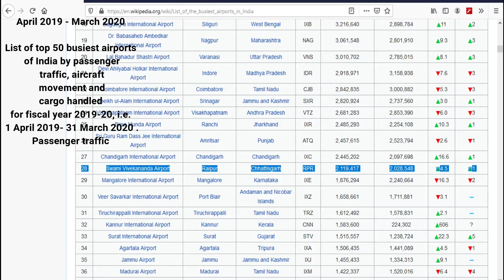Swami Vivekananda Airport Chhattisgarh | Swami Vivekananda Airport Raipur | Airport 2022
Swami Vivekananda Airport Chhattisgarh  | Swami Vivekananda Airport Raipur | Airport  COVID Rules

एयरपोर्ट रायपुर की सच्चाई आप नहीं जानते होंगे | Swami Vivekananda Airport Raipur | RaipurAirport2020
SwamiVivekanandaAirportSeCricket Stadium
स्वामी विवेकानंद एयरपोर्ट जिसे पहले रायपुर एयरपोर्ट के नाम से जाना जाता था Yaha Chhattisgarh Ka Pahala
Or Bada Airport Hai
, Bharat sarkar duwar ise paubalic
 airport Ka Sanchalan Airport Athortee Of India Ke
Duwara Kiya Jata Hai
IATA : RPR , ICAO : VERP
 भारत के छत्तीसगढ़ राज्य की सेवा करने वाला Pahala Airport है। स्वामी विवेकानंद एयरपोर्ट  रायपुर (15 किमी Ki
 duree main Hain और नया रायपुर 10 किमी  के बीच माना में स्थित है
यह भारत में यात्रियों के आवागमन के लिए 28
वां सबसे व्यस्त Airport है और विमान द्वारा आवागमन के लिए 29वां सबसे व्यस्त Airport  है ।
24 जनवरी 2012 को, स्वामी विवेकानंद के नाम पर , लोकप्रिय संत के लिए एक श्रद्धांजलि के रूप में
 is Airport  का नाम Rakha गया , जिन्होंने अपने जीवन का एक बड़ा हिस्सा रायपुर में बिताया tha
 स्वामी विवेकानंद एयरपोर्ट  का एक रनवे है, जिसकी लंबाई 3,251 मीटर
Or Chodayi  45 मीटर  है।
हवाई क्षेत्र रात की लैंडिंग सुविधाओं जैसे कि कैट -1 इंस्ट्रूमेंट लैंडिंग सिस्टम (ILS) रनवे 24,
 और नेविगेशनल एड्स जैसे DVOR , DME , NDB और PAPI से लैस है ।
If you like my videos, PLEASE SHARE them and let others get inspired to explore this beautiful world.

Mere Sapne Main Jindagee Travel Kar Ke Jeena Cahata Hu Mera Sapne Hai Ki Main All Contry Ja Saku Dosto Aap Mere Sapno Ko Pura Kar Sakte Hai Mera Sath De Kar Yah Video Achha Laga Ho To SHARE Kar Ke Like Kar Ke Thanaks
No Copiright Music us Link :youtu.be/r7Ps6hwo17g